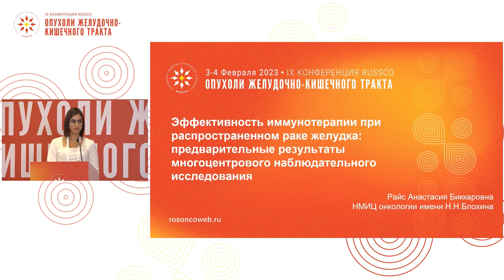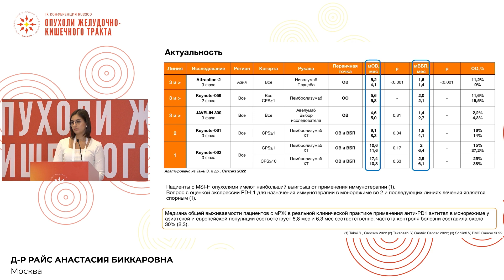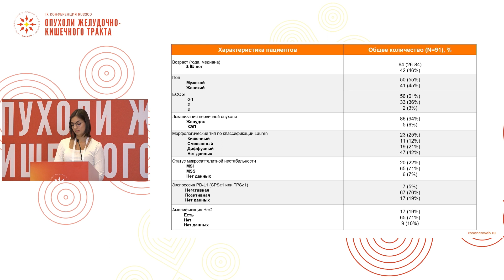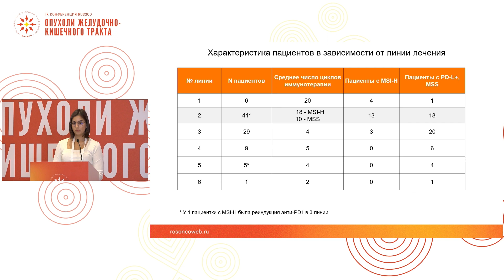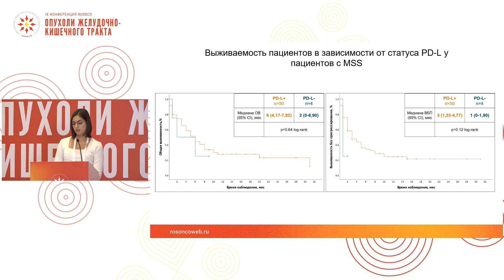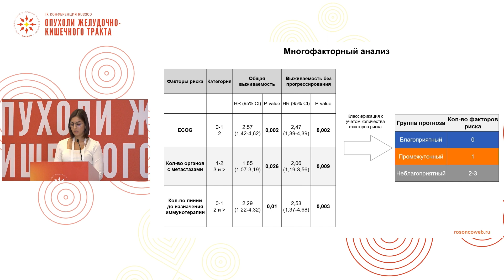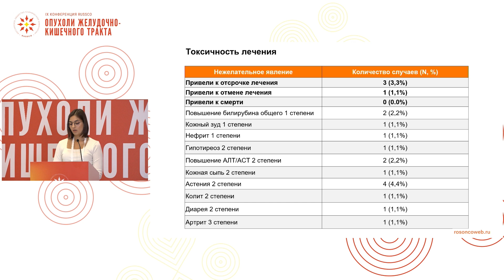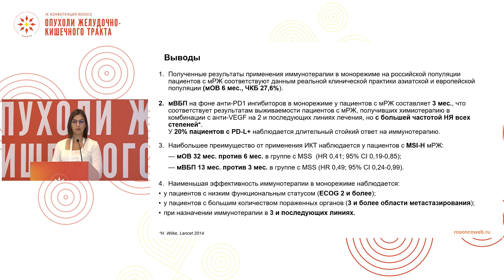Эффективность иммунотерапии при распространенном раке желудка – результаты исследования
Сессия «Рак желудка»:
– Эффективность иммунотерапии при распространенном раке желудка – результаты наблюдательного многоцентрового исследования
д-р Райс Анастасия Биккаровна, Москва
(IX Конференция RUSSCO «Опухоли желудочно-кишечного тракта», 3-4 февраля 2023, Москва)